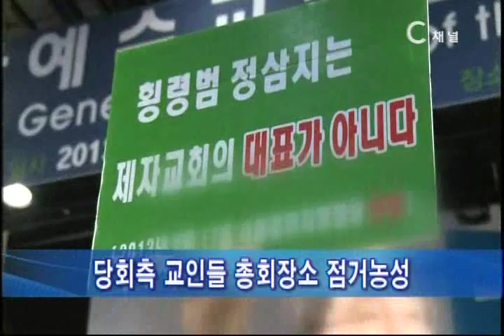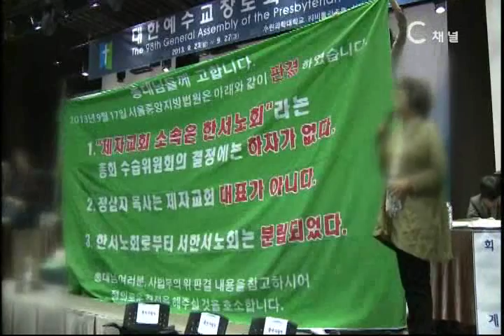[C채널뉴스] 제자교회 교인들, 예장합동 총회장 점거농성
정삼지 전 담임목사 배임 횡령, 소속 노회 선택 문제로 분열 심화

대한예수교장회 합동 정기총회가 제자교회 교인들의 총회장소 점거 농성으로 큰 혼란을 겪었습니다. 총회가 제자교회의 소속 노회를 교인들 스스로 선택하도록 한 것인데 당회측 교인들이 철회를 요구하며 강하게 반발하고 있습니다.

정기총회 나흘째 오전회무에서 '제자교회 소속 확인을 위한 수습위원회'는 "객관적인 법적 근거에 의해 제자교회의 소속은 한서노회임을 확인한다"고 보고했으나 총대들은 거부의 뜻을 나타냈습니다.

대신 총대들은 "제자교회 교인들로 하여금 한서노회와 서한서노회 중 선택할 수 있도록 한다"고 결의해 사실상 교회의 분립을 유도했습니다.

이에 당회측 교인 100여명이 총회장에 난입해 총회단상을 점거했으며 이후 회무 일정에 큰 차질을 빚었습니다.

교인들은 "8개월에 걸친 수습위원회의 조사와 최근 서울중앙지법의 판결이 제자교회가 한서노회 소속임을 밝히고 있다"며 "총회가 교회를 분열하도록 한 것은 있을 수 없는 일"이라고 반발했습니다.

안명환 총회장은 오후 2시까지에 이어 다시 저녁 7시 반까지 정회를 선언했으며, "총회 임원 5인을 선정해 24시간 이후 재론할 수 있는 방안을 연구하겠다"고 발언한 후 퇴장했습니다.

한편, 서울 목동 제자교회는 정삼지 전 담임목사의 배임 횡령과 관련해 정 목사를 지지하는 비대위측과 반대하는 당회측으로 나뉘어 수년째 갈등을 빚어왔습니다.